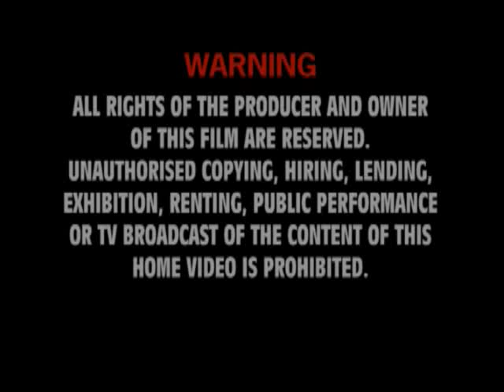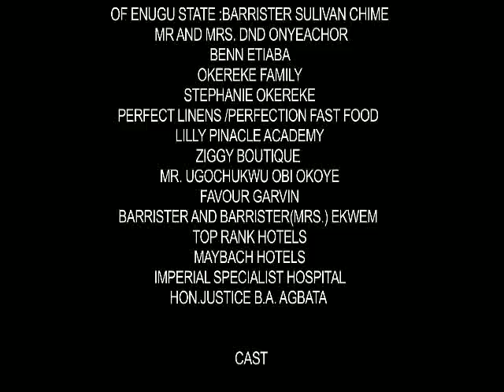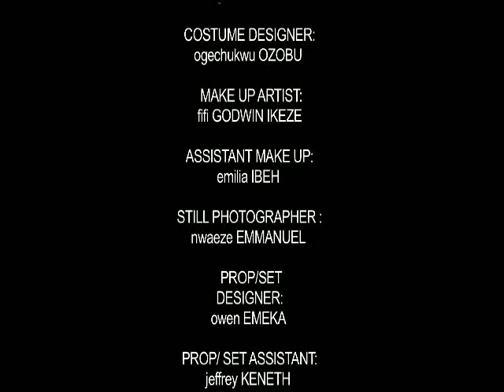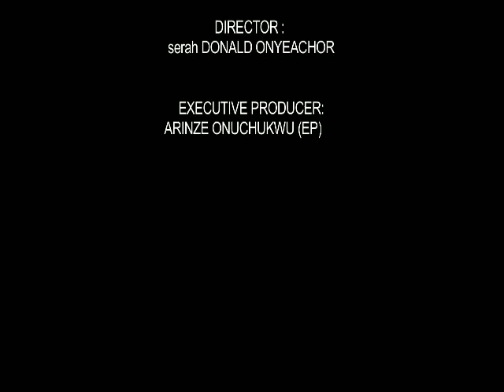Chidera (What God Has Written) 2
Chidera!! is a story of a 19years old Dera, who due to family pressure got pregnant and in that confused state of mind left her baby in the hospital for her boyfriend to take care of, More troubles! more problems!!.